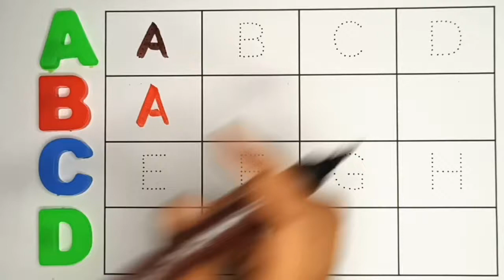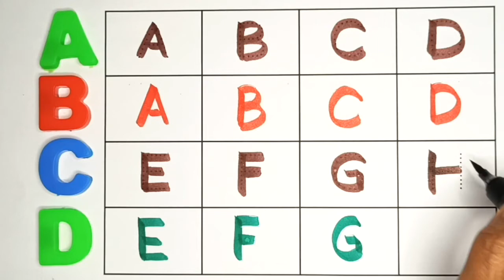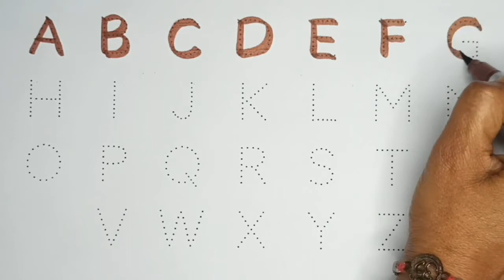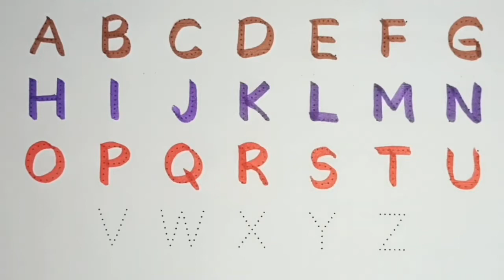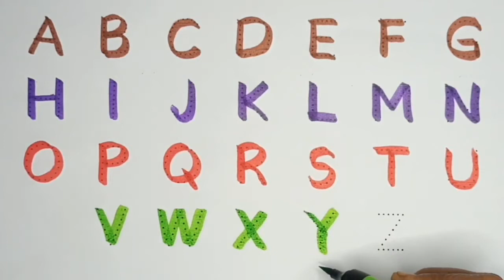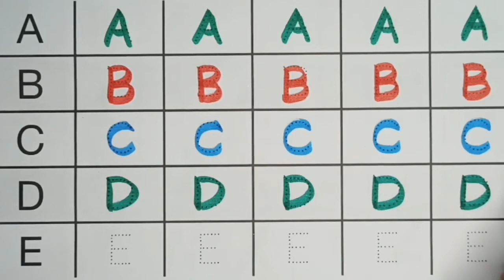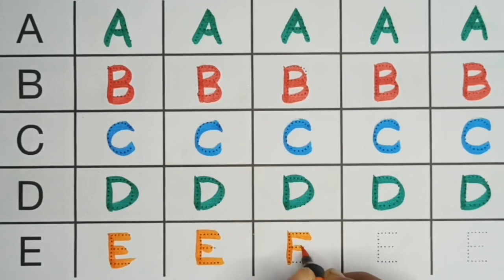A for apple, B for Ball, English Alphabets, छोटे बच्चों की पढ़ाई toddlers abcdsongs kidssong 1211